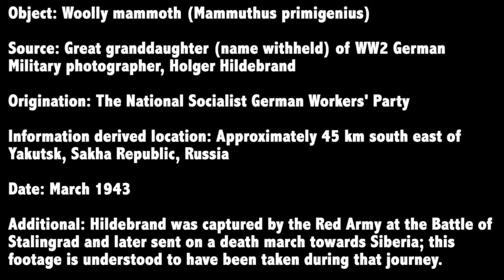عجائب و غرائب 50 الماموث الحي في روسيا فيديوا رائع تسرب الكاجيبي